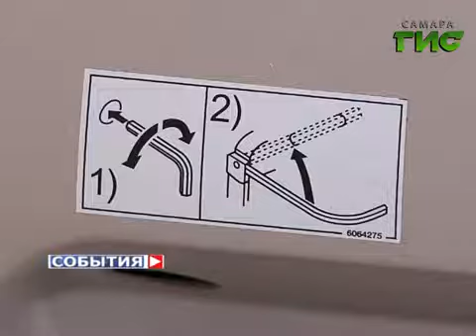Дом культуры "Пламя" откроется после ремонта